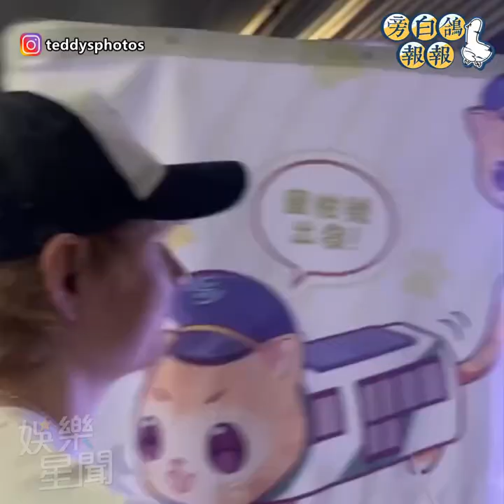紅髮艾德巡演新加坡慶33歲生日 苦練中文歌驚天聯手林俊傑合唱｜三立娛樂星聞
★訂閱【女孩要幹嘛】甜寵浪漫戲劇看到飽